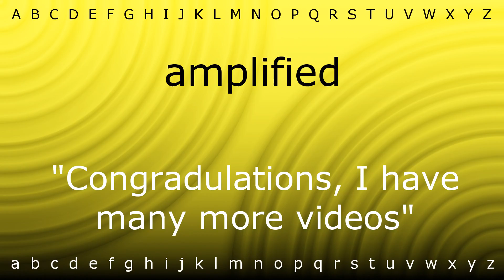Here I will teach you how to pronounce 'amplified' with Zira.mp4